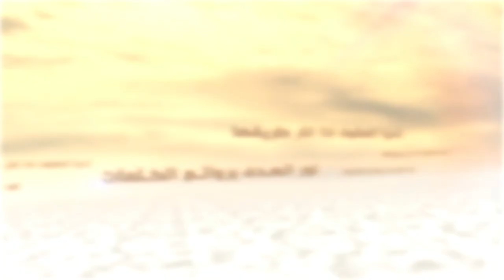الكلمات - التوبة واجبة عقلاً - السيد جعفر الحسینی الشيرازي